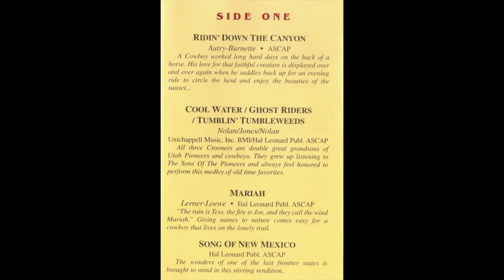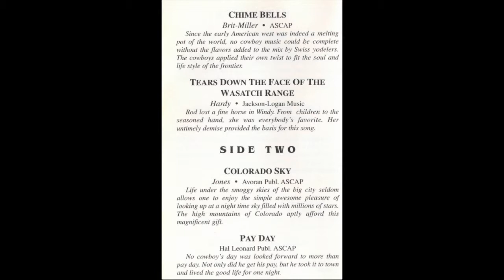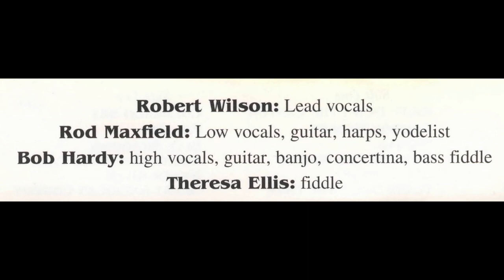Prairie Crooners "Cowboys Roost"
Cowboy music
Ridin’ Down the Canyon
Cowboy Medley
Mariah
Song of New Mexico
Chime Bells
Tears Down the Face of the Wasatch Range
Colorado Sky
Pay Day
Blue Shadows
Roundup in the Spring
Cattle Call
Weber River
Great American Cowboy